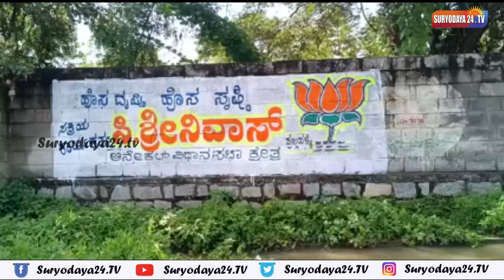ಆನೇಕಲ್ ಕ್ಷೇತ್ರದಲ್ಲಿ ಬಿಜೆಪಿ ಮುಖಂಡ ಹುಲ್ಲಳ್ಳಿ ಶ್ರೀನಿವಾಸ್ ರವರಿಂದ ಹೊಸ ಮಾದರಿಯ ಪ್ರಚಾರ